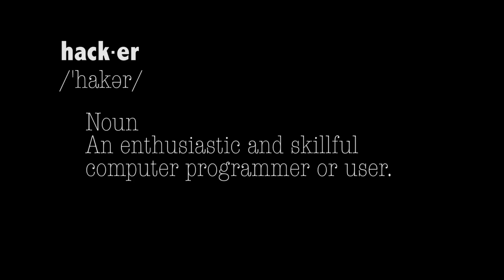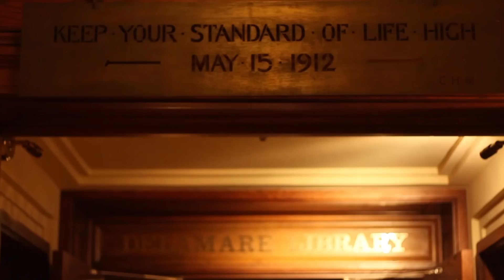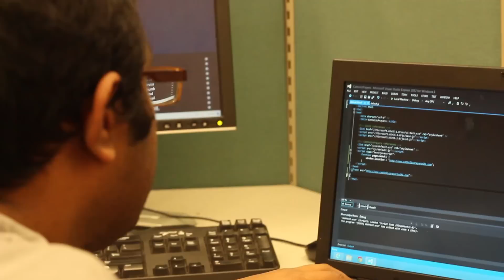Reno Hackathon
Microsoft, C4CUBE, Holland & Hart, EDAWN, PC Doctor teamed up to bring local developers from northern Nevada together to create Windows 7 apps in 24 hours.Learn more about SoSu.TV

SoSu.TV: Expert Storytelling
SoSu.TV is a content development corporation focused on telling the stories of our community, businesses, events and people through traditional and new media. Building culture through visual storytelling is our goal. For affordable, accessible, amazing quality video content for your business, organization, or family, choose SoSu.TV.